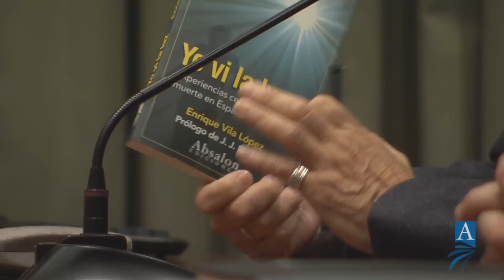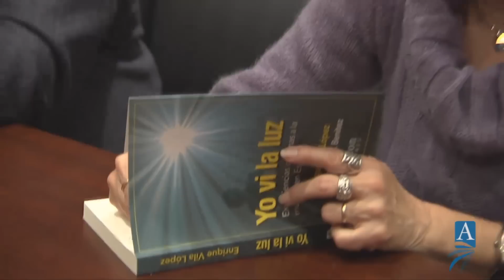Presentación Libro Yo ví La Luz. Ediciones Absalon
El Pasado 5 de Marzo se presentó el libro " Yo vi la Luz" de su autor Enrique Vila y prólogo JJ Benítez, editado por Absalon,en el colegio Médico de Sevilla. Vila considerado uno de los mejores especialistas en Experiencias Cercanas a la Muerte.
Yo vi la luz, el libro póstumo del doctor Enrique Vila , es un libro lleno de esperanzas y de optimismo, que hará perder el miedo a la muerte.